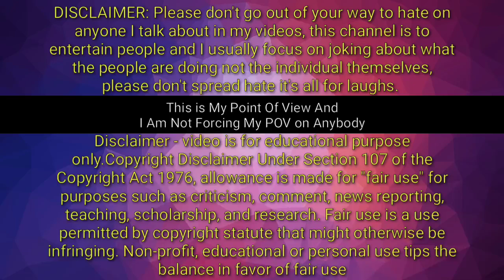Sara Gurpal is Rachna Devi ? l Reality Check l Sach Ya Jooth l Bigg Boss 14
🅰🆃𝟭𝟭𝗣𝗠

Contact At
Telegram App